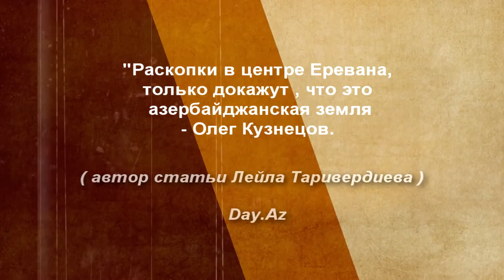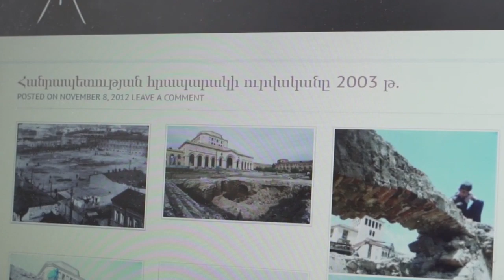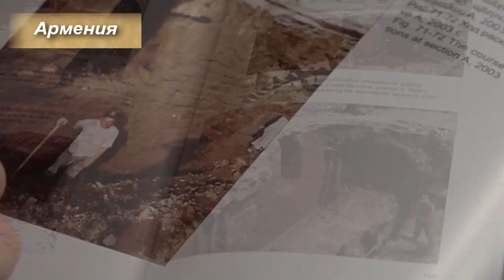Раскопки в Ереване докажут армянам, что они живут на азербайджанской земле.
Намерение Никол Пашиняна раскопать исторический Ереван, вызвало большой переполох в научных и экспертных кругах Армении. В отличие от премьера, специалисты понимают, чем чревато вынесение на всеобщее обозрение истинной истории армянской столицы.
Ситуацию оценил известный российский историк и политический аналитик, Олег Кузнецов.